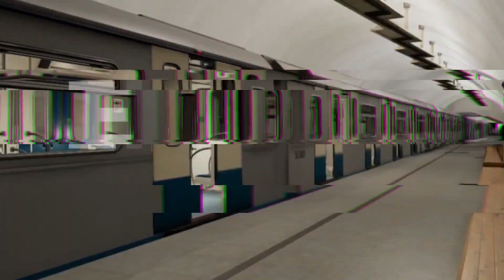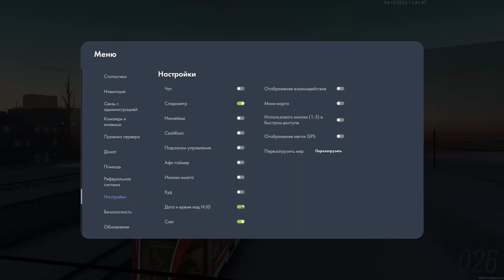РАБОТАЮ ВОДИТЕЛЕМ ТРАМВАЯ 100 МАРШРУТА В Г.НЕВСКИЙ MTA PROVINCE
ЕНБ ( Красивая граффика для игры )

Помочь каналу финансово/Help the channel financially:
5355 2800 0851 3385